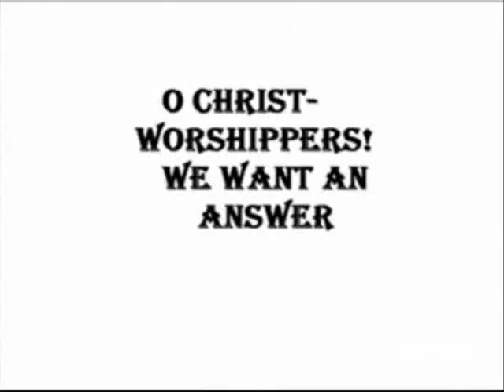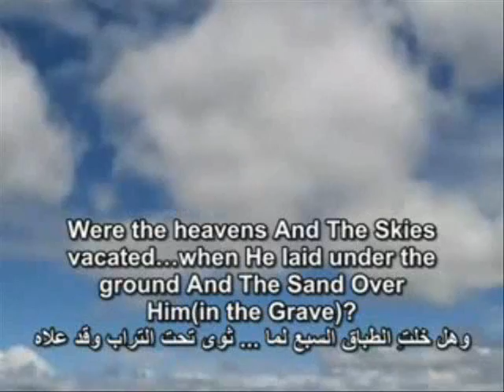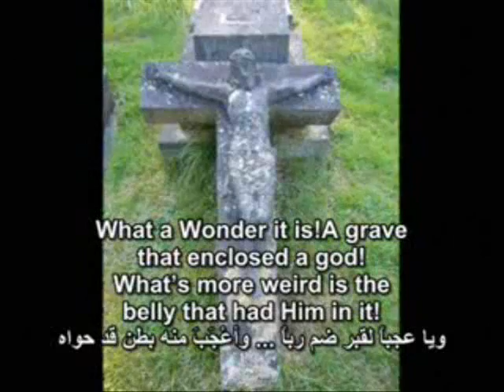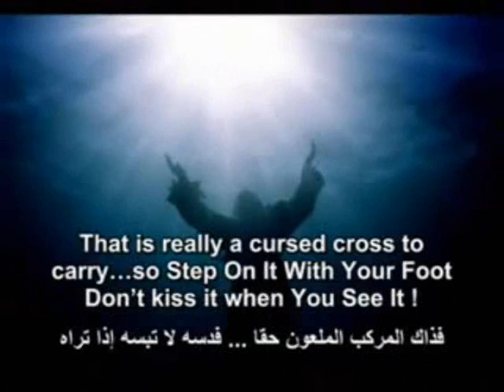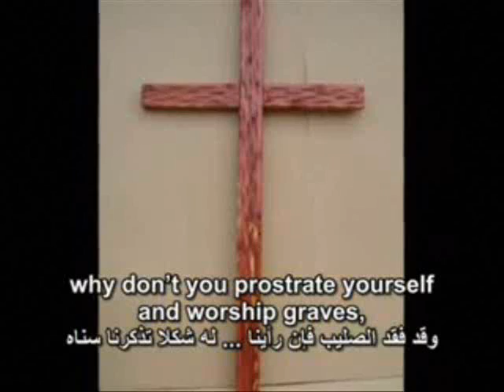O Christ-worshipers! We want an answer, A poem by Imam Ibn al-Qayyim al-Jawziyya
قصيدة ابن القيم في ضلال النصرانية

Ibn al-Qayyim al-Jawziyya (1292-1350CE / 691 AH- 751 AH) was a prominent Muslim jurist during Islam's Golden Age (Islamic Renaissance).

Apart from his jurisdistic prowess, he was also competent in composing qasidah (Arabic poetry).

Among his more famous works was a poem entitled A'obbad al-Maseeh Fi Naqd al-Nasraniyyah (O Christ-Worshipers! In Answering Christianity).

This Poem is well-known in the Muslim world and has even been turned into a song.

The following is the English translation of the poetry from the Arabic original:

" O Christ-worshippers! We want an answer to our question [from your wise ones],

If the Lord was murdered by some people's act, what kind of god is this?

We wonder! Was He pleased by what they did to Him?

If yes, blessed be they, they achieved His pleasure,

But if He was discontented, this means their power had subjugated Him!

Was the whole entity left without a Sustainer, so who answered the prayers?

Were the heavens vacated, when He laid under the ground somewhere?

Were all the worlds left without a God, to manage while His hands were nailed?

Why did not the angels help Him, when they heard him while he wailed?

How could the rods stand to bear the True Lord when He was fastened,

How could the irons reached Him and [had] His body pinned?

How could His enemies' hands reach Him and slap His rear,

And was Christ revived by himself, or was the Reviver another god?

What a sight it was, a grave that enclosed a god,

Stranger still is the belly that confined Him!

He stayed there for nine months in utter darkness, fed by blood!

Then he got out of the womb as a small baby,

Weak and gasping to be breast-fed!

He ate and drank, and did what that naturally resulted,

Is this [what you call] a god?

High Exalted be Allah above the lies of Christians,

All of them will be held accountable for their libels!

O Cross-worshippers! For what reason is this exalted and blame [is cast upon those] who reject it?

Is it not logical to break and burn it, along with the one who innovated it?

Since the Lord was crucified on it, and his hands were fastened to it?

That is really a cursed cross to carry,
So discard it, do not kiss it!

The Lord was abused on it, and you adore it?

So [it is clear that] you are one of His enemies!

If you extol it because it carried the Lord of the Worlds,

Why don't you prostrate yourself and worship graves, Since the grave contained your god in it?

So Christ-worshipper, open your eyes,
 This is what the matter is all about. "